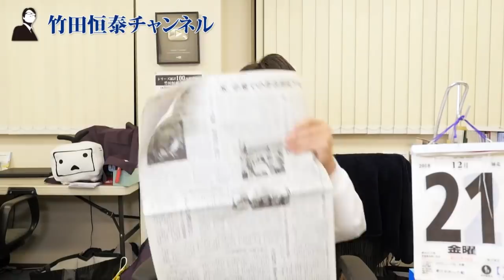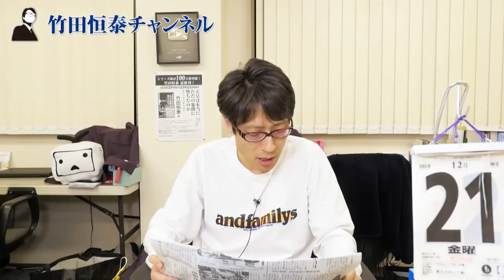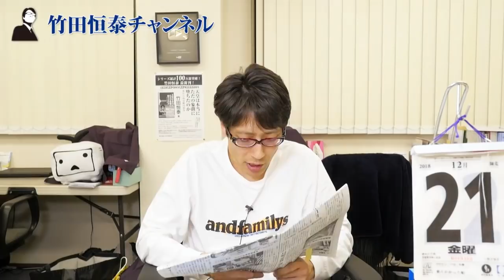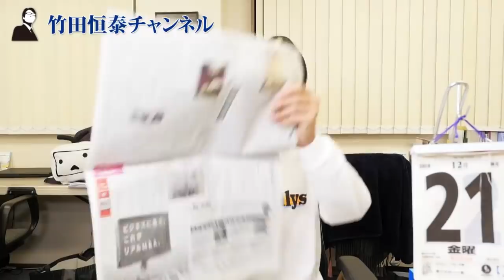米中アツい冷戦で、中国経済"大”減速！日米に火の粉も肉を切らせて骨を断て！｜竹田恒泰チャンネル2